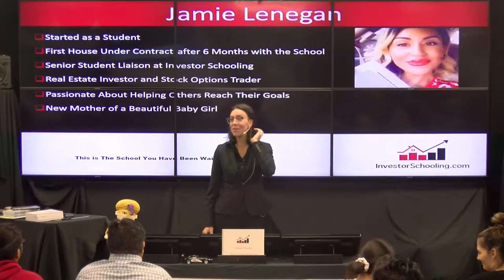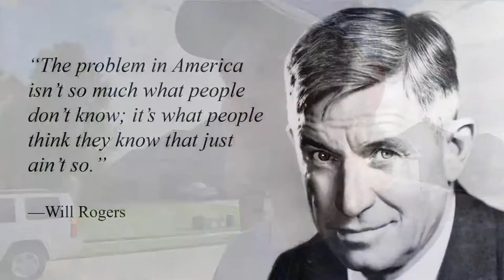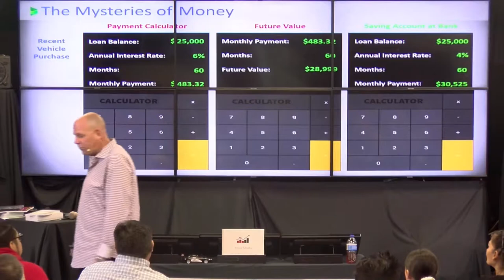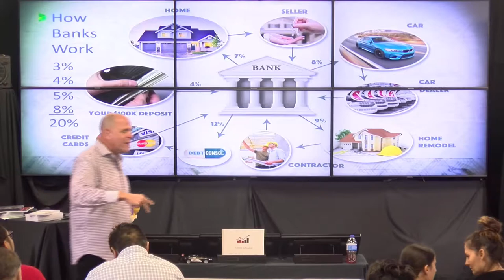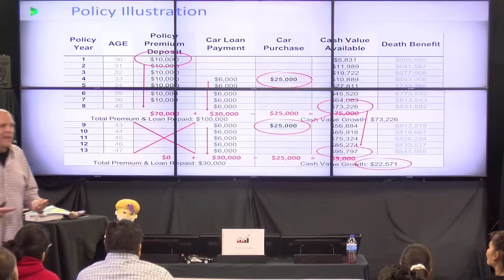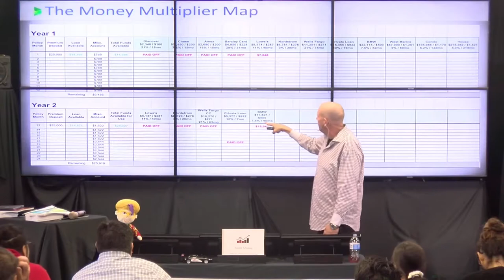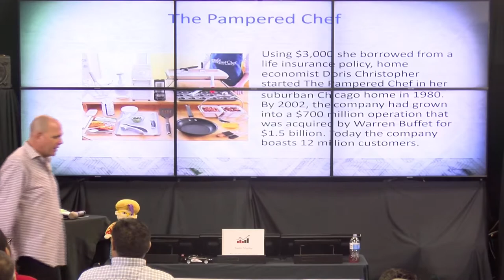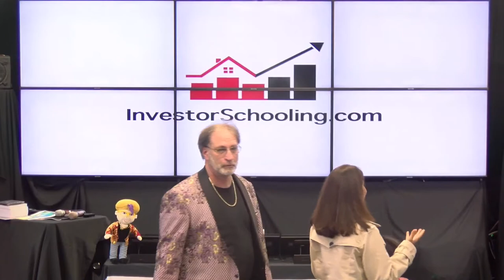Your Piece of the Good Life!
Broadcasting Live!